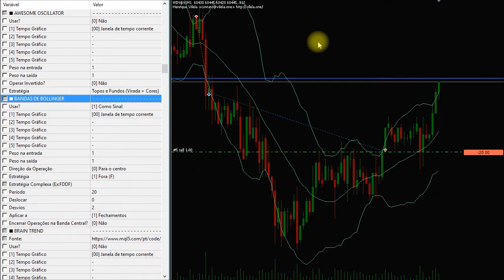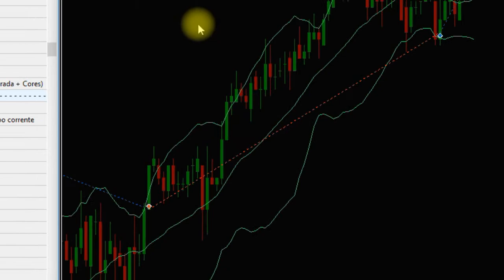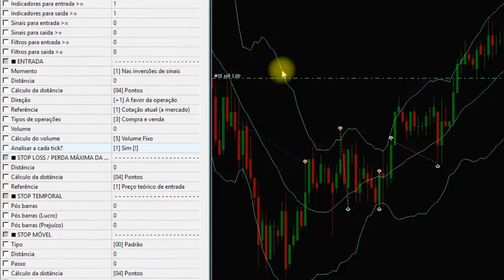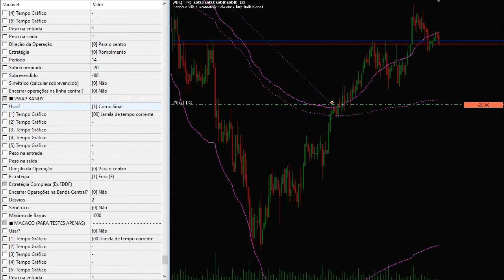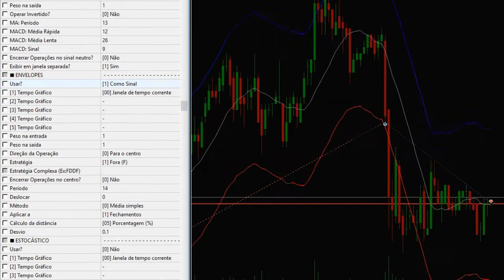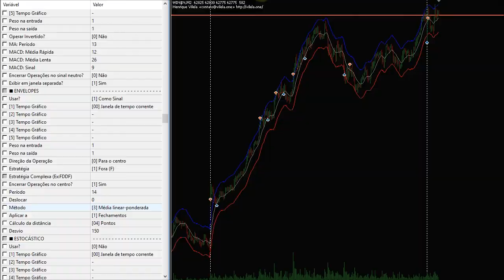Retorno à Média | Vilela One | Robô Trader para Metatrader 5 (MT5)